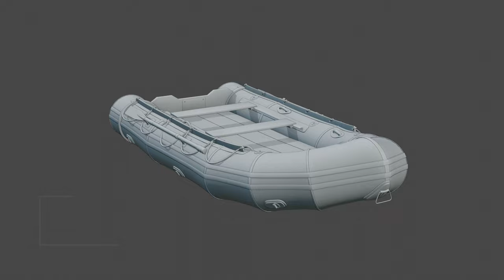Inflatable Boat - Lifeboat in Blender 3D